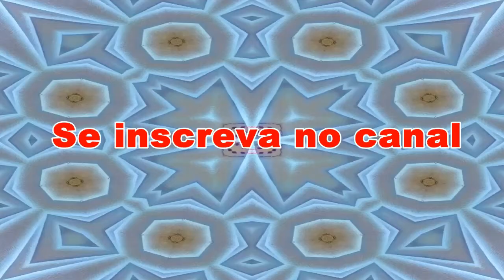152 Ideias de Artesanato de Brinquedos Feitos com Feltro | O Melhor do Artesanato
152 Ideias de artesanato de brinquedos feitos com feltro. Faça muitos brinquedos usando feltro. Veja neste vídeo que apresentamos muitas ideias de brinquedos feitos com feltro. Faça para seus filhos ou até mesmo para vender.

152 Ideias de artesanato de brinquedos feitos com feltro
brinquedos feitos com feltro
Ideias de artesanato de brinquedos
brinquedos
reciclagem
dicas
Artesanato
manualidades
ratinho de feltro
dicas em feltro
brinquedos lúdicos
lembrancinha
arte em feltro
brinquedo educativo
quarto de criança
Feitos com Feltro
infantil
feltro bonecos
livro em feltro
bonecos em feltro
chuvinha de amor
dia das crianças
faça você mesmo
criança
Show de artesanato
Dicas de Artesanato
unicórnio de feltro
novidades
manuais
faça
criação
criatividade
iniciantes em feltro
dicas iniciante em feltro
dicas de feltro
Material Reciclável